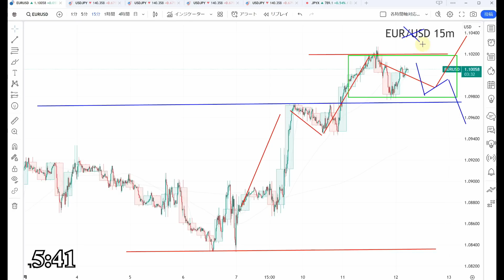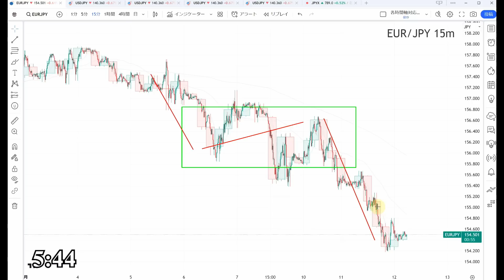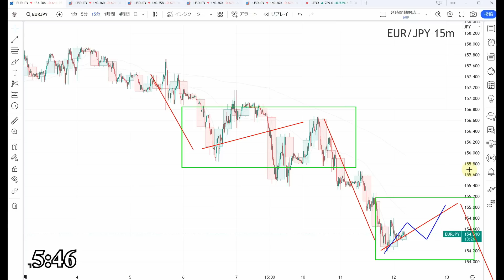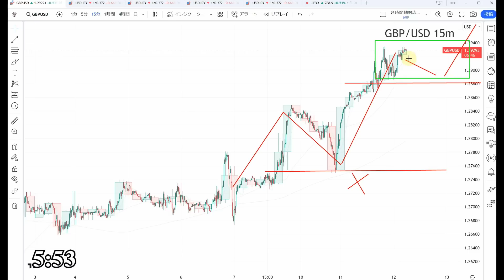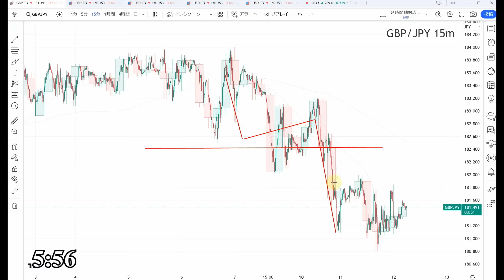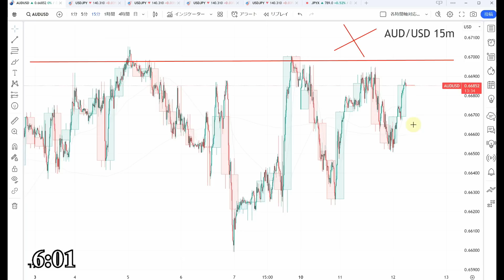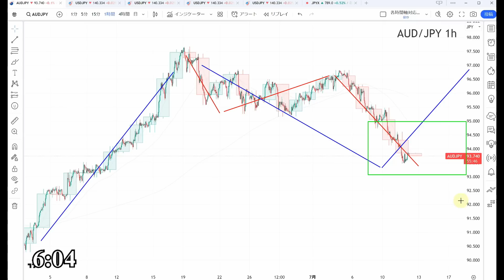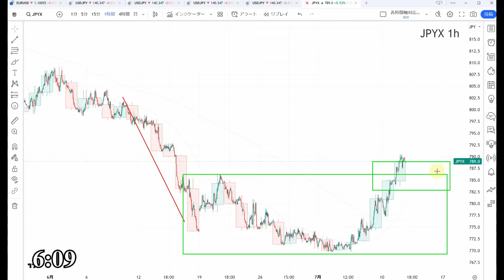【TAKA FX】ドル、円、ユーロ、ポンド、豪ドルの為替相場の前日の動きをチャートから解説。7月12日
【ゴールデンウェイ・ジャパン(FXTF)】 スプレッド特化

書籍、出しております。

0:00　ユーロドル
3:12　ユーロ円
5:06　ポンドドル
7:33　ポンド円
9:32　豪ドルドル
11:00　豪ドル円
12:36　まとめ